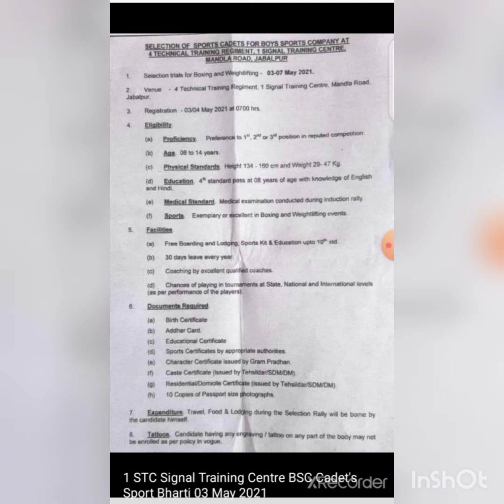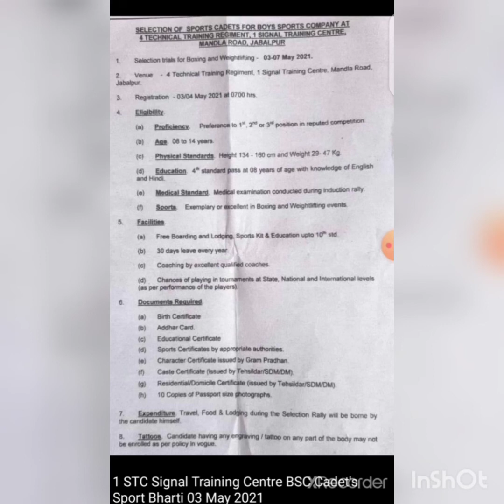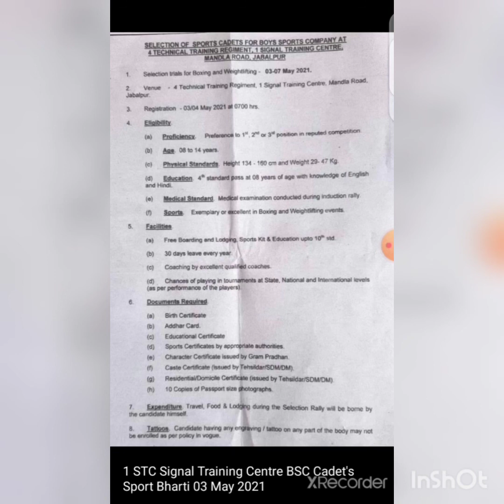ARMY M SPORTS MAN BHARTI BSC BHARTI 7062805000